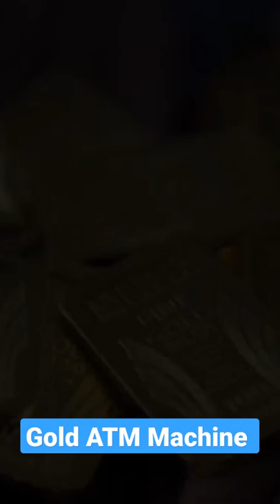Gold ATM Machine in Dubai.